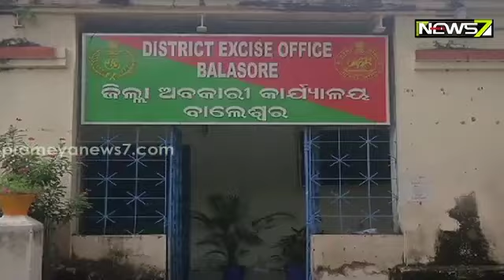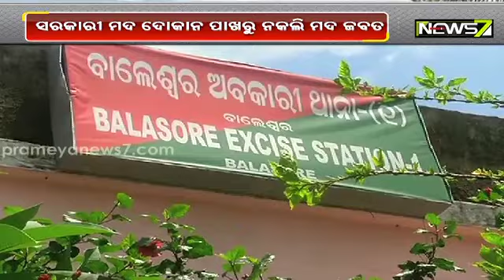ଅବକାରୀ ବିଭାଗର ଚଢାଉ, ବିପୁଳ ପରିମାଣରେ ନକଲି ମଦ ଜବତ